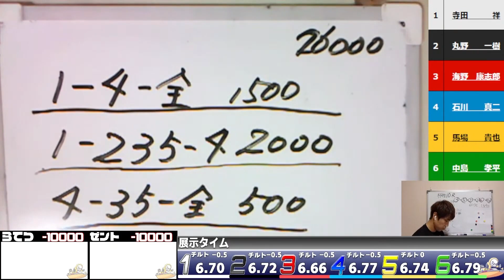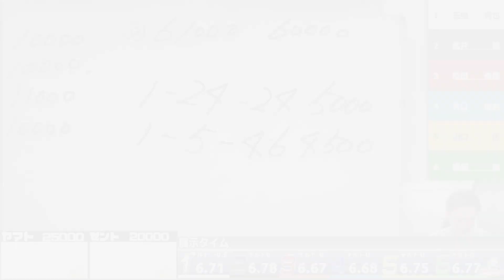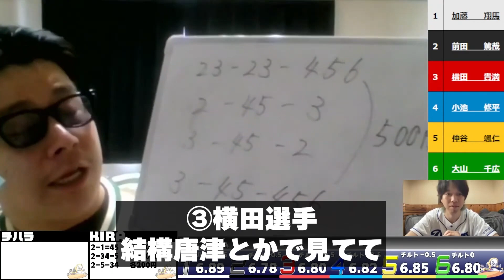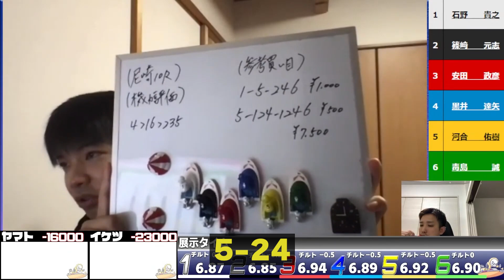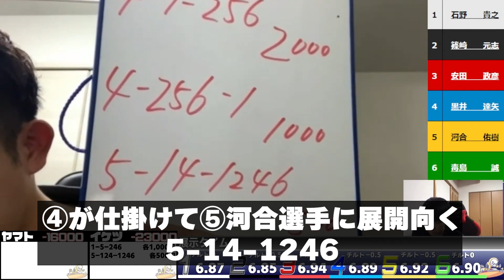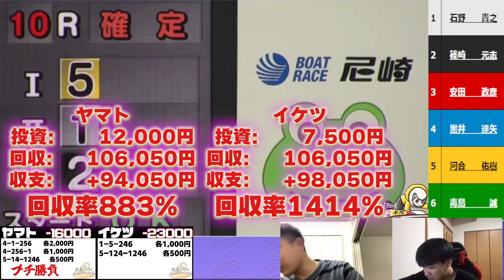【驚異の回収率】これがボーフロ予想家陣の力！ライブで高配当的中を連発！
★ 各予想家の予想配信を受け取りたい方は下記リンクよりSNSに無料登録！

※初登録30日間完全無料！いつでも解約OK！
・毎日予想に役立つ限定コラムが見放題
・月に10回「シン×ゲスト予想家」の限定生予想ライブが見放題
詳しくは上記リンクから専用ページをご覧ください。